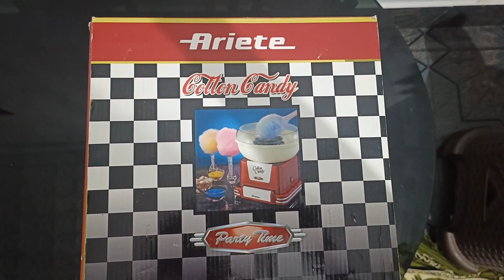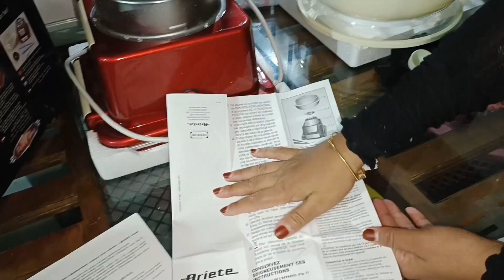cotton candy machine review/unboxing/പഞ്ഞി മിഠായി മെഷീൻ.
cotton candy machine review.
cotton candy machine maker.
cotton candy machine at home.
panji mittayi undakam.
panji mittayi undakunnath engine.
home made cotton candy.
home made panji mittayi.
Cotton candy machine rate.

🚫 cat scratche treatment.

🚫 how to move the app on the phone.

🚫 how to convert video song to mp3 converter download.

🚫 how to make chicken kuruma.

🚫 best feature in whats app

🚫 how to make home made beef biriyani.